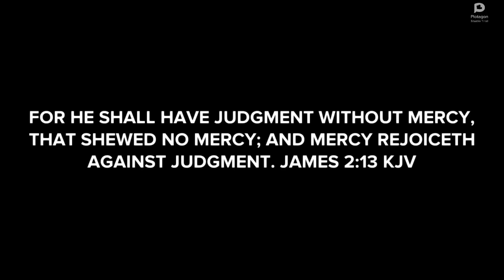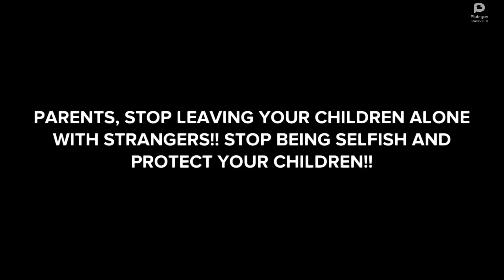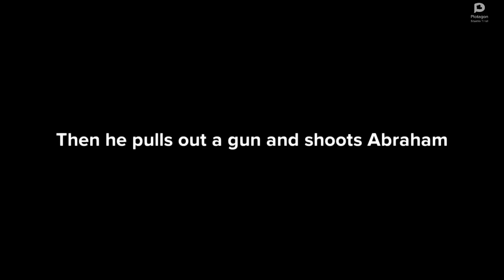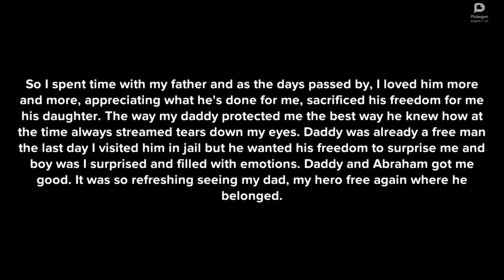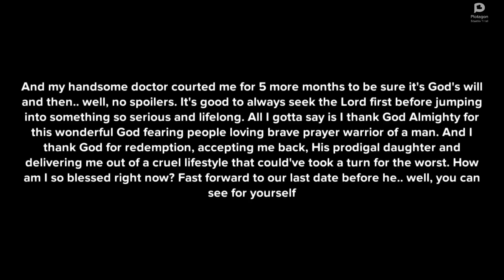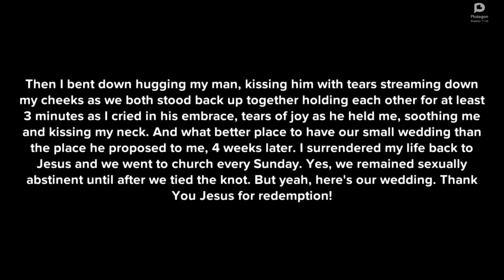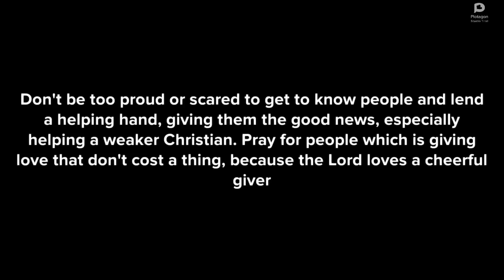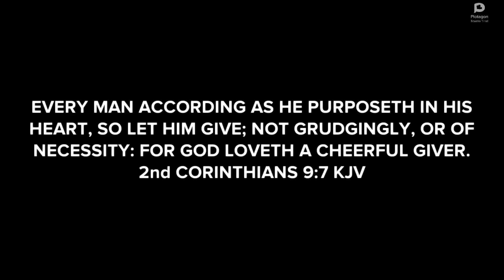Stop Condemning People, Pray For Them:Stripper to Christ|Christian animation|Plotagon glory to God✝️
Glory to God in Jesus name🌟✝️🛐